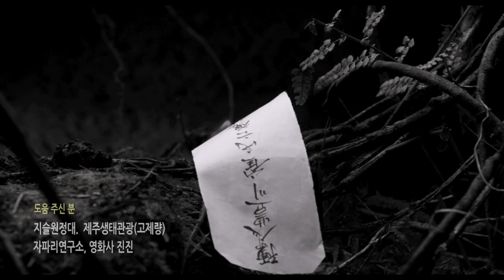4·3의 땅서 나고 자란 주민 배우들 "한 풀어드리듯 연기했죠"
[송기자·조피디의 엔딩크레디트 '세 줄 밑']
4·3의 땅서 나고 자란 주민 배우들 "한 풀어드리듯 연기했죠"

"어여 앉아 고기 좀 드쇼."

아들 영화의 출연배우들이 들어오는 걸 보자, 오멸 감독의 아버지가 고기접시를 얼른 배우들 쪽으로 밀었다. 〈지슬〉의 제주 개봉 다음날인 2일, 동네잔치를 하려고 흑돼지 한 마리를 막 잡았다. 동상까지 걸리며 〈지슬〉을 찍은 배우들은 고기 한 점 집어드는 것도 잠시 잊고 '2011년 겨울 촬영'으로 기억을 돌렸다. 그들은 "영화 속 주민들처럼 추운 새벽에 지슬(감자)을 삶아먹으며 촬영하기도 했다"고 떠올렸고, "너무 추워 뇌졸중이 오는 게 아닐까 싶었는데, 다른 사람들이 내색하지 않으니 엄살을 못 피우겠더라"며 웃었다. 때론 다음날 배우·스태프가 먹을 밥값이 없어 급히 돈을 빌려가며 찍었다는 이 저예산영화가 최근 세계 최고 독립영화제인 미국 선댄스영화제 심사위원대상을 받았으니, 출연자 문석범(53)씨도 "세상에 이런 일이 다 있나"라며 놀라는 것이다.

사실 기자도 놀란 대목을 묻지 않을 수 없었다. 전문배우들도 아닌 이들이 어떻게 그토록 극에 몰입했을까. 영화에서 동네에 혼자 남은 딸 '순덕이'를 걱정하는 '엄마'로 나온 김순덕(58)씨가 말을 꺼냈다. 그는 농사를 짓다가 50대부터 제주 민요패 '소리왓'에서 활동하고 있다.

"4·3 당시 외할머니·외할아버지와 외삼촌들이 모두 총에 맞아 돌아가셨죠. 당시 14살이던 친정엄마는 뒤에서 그걸 다 보셨대요. 엄마의 6살 여동생은 불타는 초가집으로 집어던져졌고요. 4·3을 알리고 싶어 〈지슬〉에 출연했는데, 내가 4·3 때 돌아가신 외할머니 역을 맡은 게 아닌가 생각하니 눈물이 났어요. 진지하게 연기할 수밖에 없었죠."

영화에서 군인한테 험한 일을 당하고, 동네 청년 만철이의 가슴을 울리는 '순덕이'를 맡은 강희(22)씨는 "제주 4·3평화공원에서 사진 한 장을 본 것이 도움이 됐다"고 했다. 올해 한라대(시각디자인)를 졸업한 그는 〈지슬〉 출연 이전까지 연기를 해본 적이 없다

"옷이 벗겨진 젊은 여자 사진이었죠. 눈을 뜨고 있었던가? 뭔가..., 무력하고 허무한 듯한 눈이었어요. 4·3을 거의 몰랐는데, 사살명령으로 잘못도 없는 사람들이 무자비하게 죽은 걸 알았을 때 충격이었죠."

관련기사: 4·3의 땅서 나고 자란 주민 배우들 "한 풀어드리듯 연기했죠"

기획: 송호진 연출: 조소영